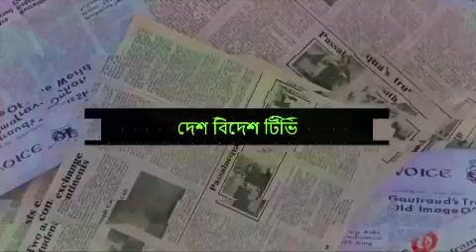ব্যারিস্টার সুমন পালালেন কেন? তিনি তো আওয়ামী লীগ এমপি না । Barrister Sumon। Desh Bidesh TV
ব্যারিস্টার সুমন আওয়ামী লীগ করলেও, তিনি খ্যাতিমান হন, নিজের যোগ্যতায়। তার বিরুদ্ধে দুর্নীতির কোন অভিযোগ নেই। তারপরও পালালেন কেন?